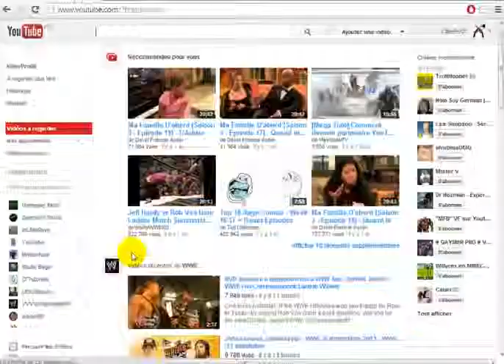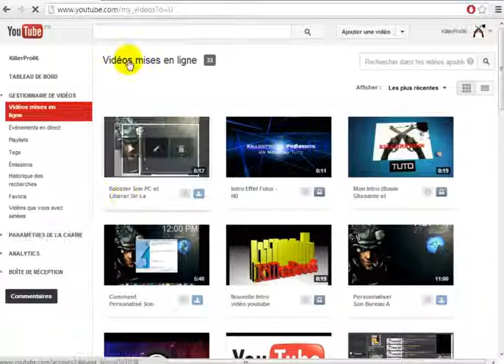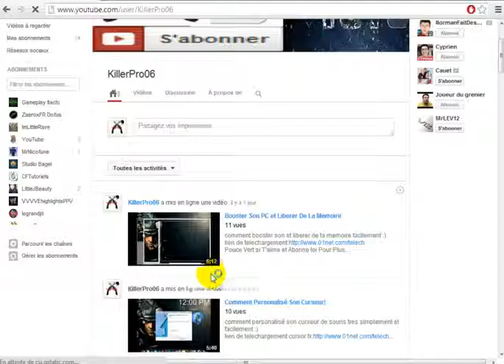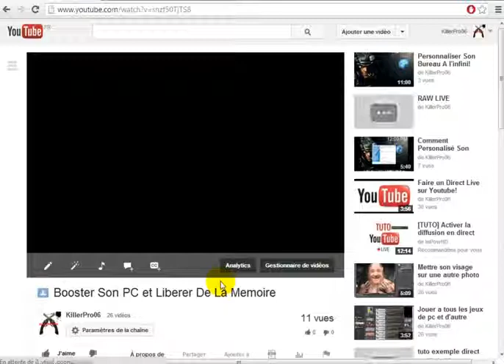TUTO : Mettre le bouton Abonner sur ses videos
JE POSSEDE CETTE VIDEO mon ancienne chaine KillerPro06 jai du labandonner car je ne me souvener plus de mon mdp :/ jai donc reouvert cette nouvelle chaine! pour vous je commence donc par importer mes ancienne video :)